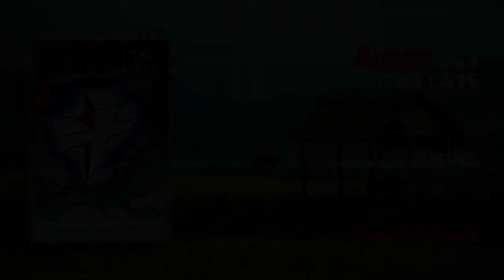Naungek Seen ✢ Agape Itna Late 8 ✢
Song : Naungek Seen by Lapawl

Album : Agape Itna Late Vol 8

Contributing Artist
LamVung, Mungno, Lapawl, NianghSuum, Lianbawi, ZenKhup, Khaino, EnMang